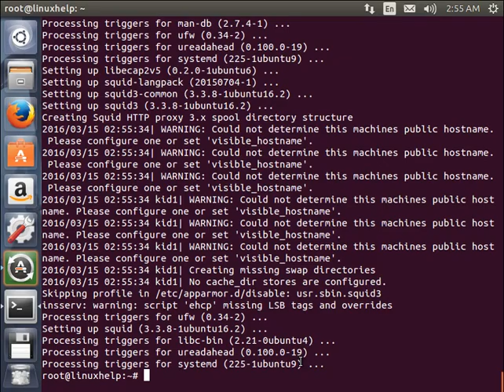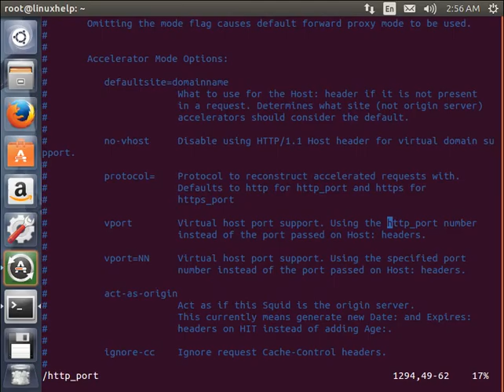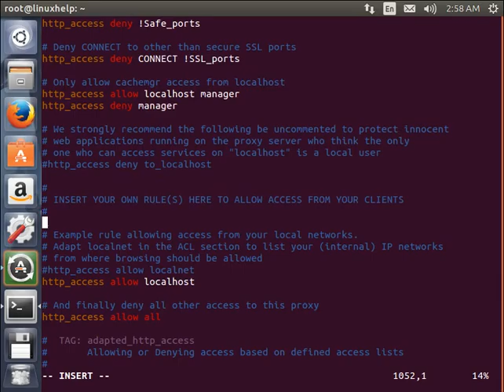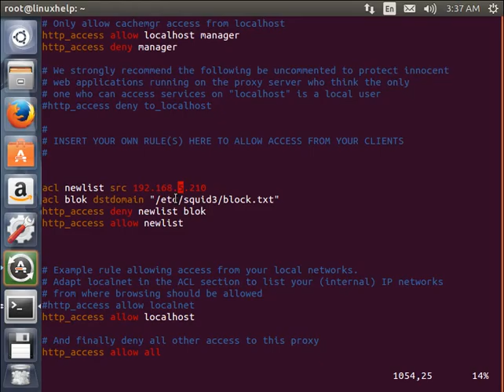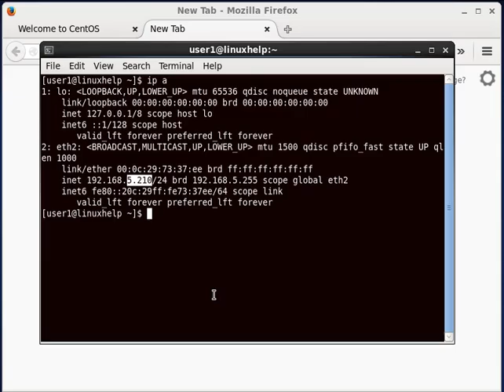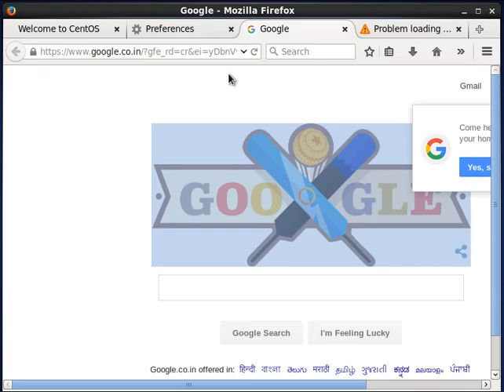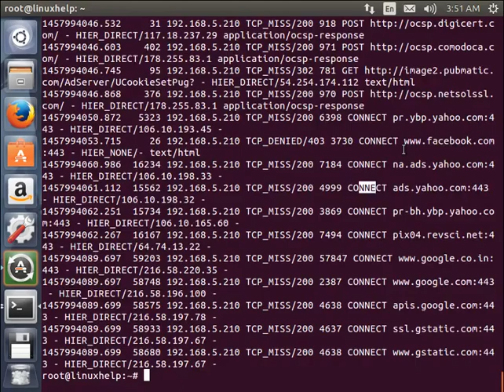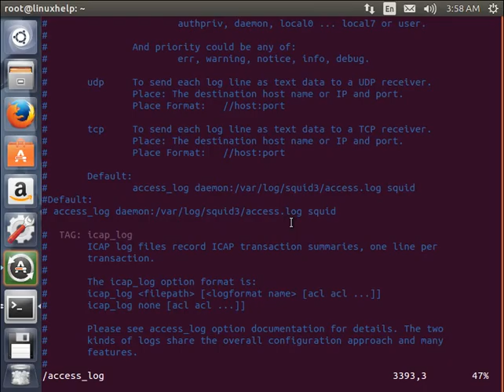How to install and configure Squid server in Ubuntu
Install and set squid proxy server on Ubuntu or Debian is explained in easy steps in this video. Squid is an open source featured web proxy cache server.